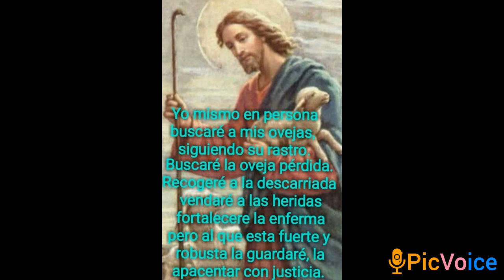Cien ovejas... David Obregón Montemorelos NL